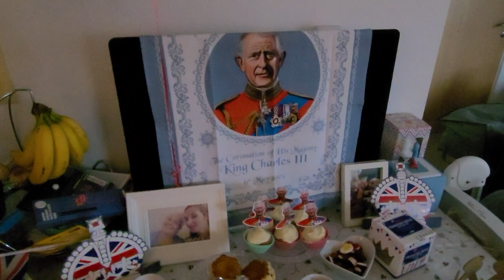VLOG - Toddler Afternoon Tea - Katy Beach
Hello loves todays video is a Vlog May 23 , I hope you enjoy it x

♡SOCIAL MEDIA♡

MENTIONED

Katy
xxx